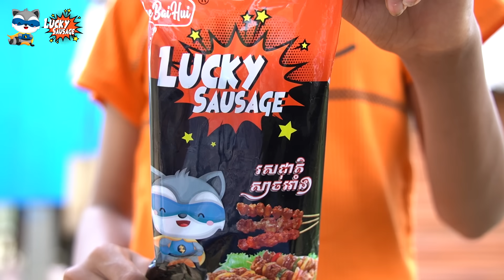គ្រួសារមហាចោរ ពីHot dog lucky